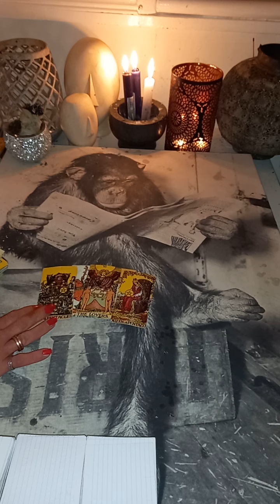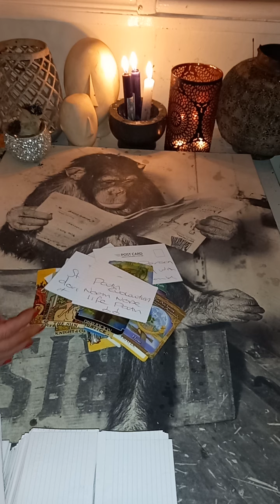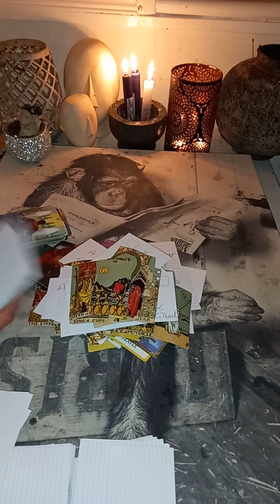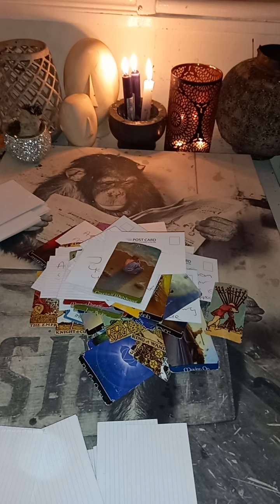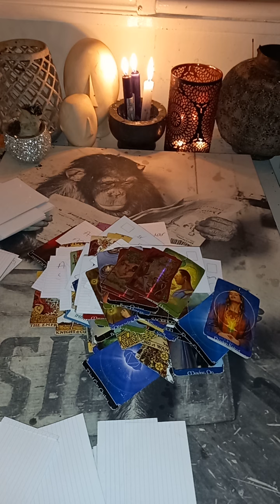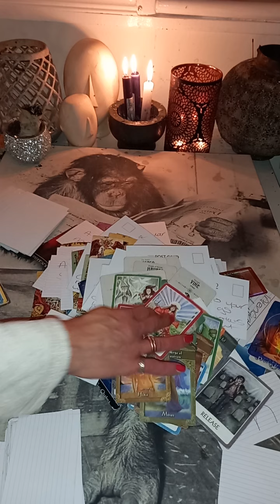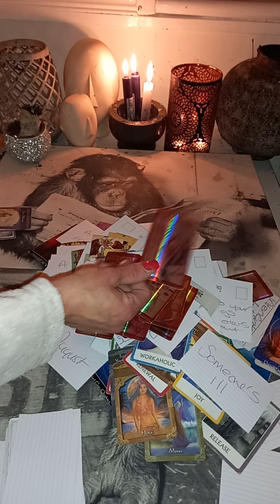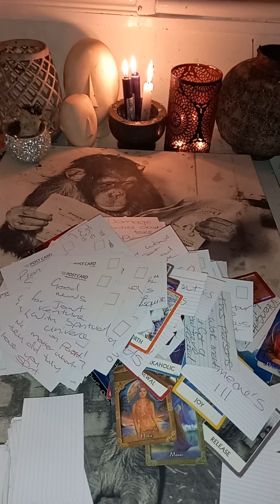Aries ♈ Patience is a Virtue so they say